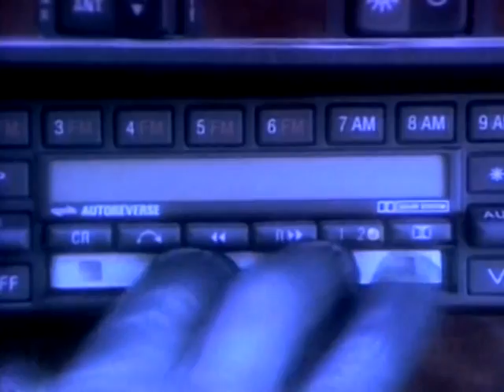Gwen Guthrie - Ain t Nothin Goin On But The Rent (1986)